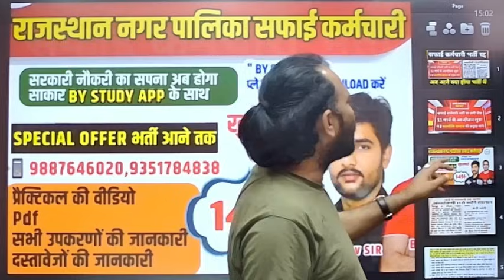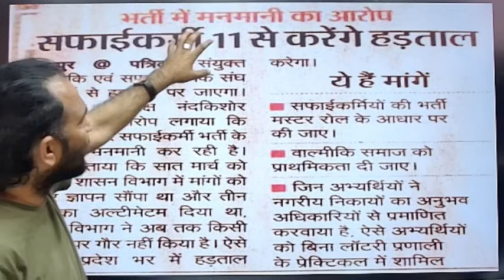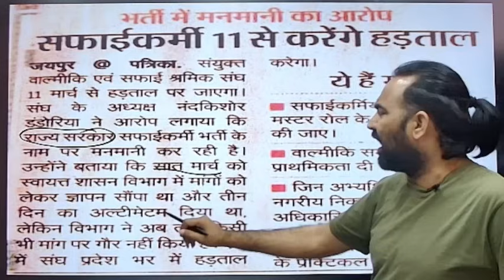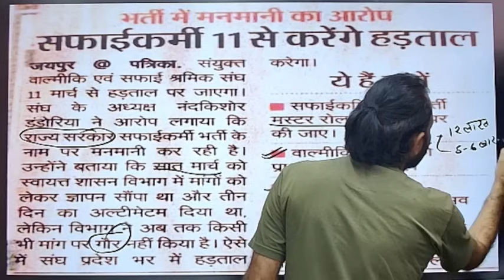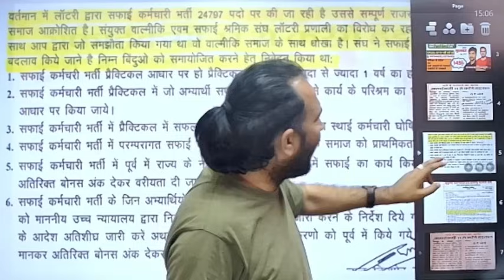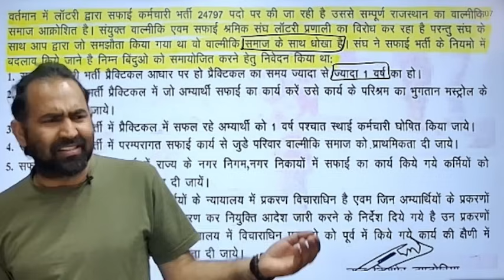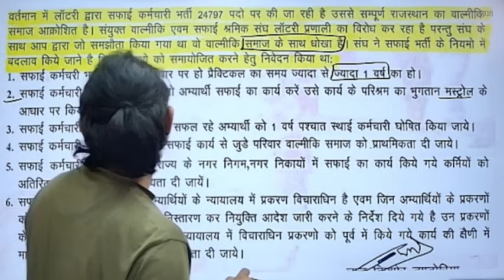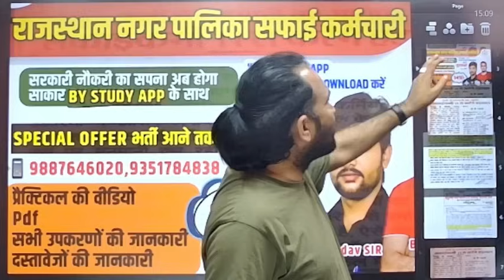राजस्थान नगरपालिका सफाई कर्मचारी भर्ती 2024 | भर्ती नियमों में बदलाव होगा | प्रैक्टिकल 01 साल होगा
राजस्थान_नगरपालिका_भर्ती_2023 nagarpalikaadmitcard नगर पालिका सफाई कर्मचारी भर्ती पुनः शुरू,Nagar Palika Safai karmchari Admit card#nagarnigam
राजस्थान नगर पालिका सफाई कर्मचारी भर्ती 2023 |कौन-कौन से डाक्यूमेंट्स महत्वपूर्ण है, Documents List#राजस्थान_नगरपालिका_भर्ती_2023L#rajasthannagarpalikabharti2023

नगर निगम में भर्ती,Nagar Nigam Safai Karmachari aanpad ke liye bharti, Nagar Nigam Safai Karmachari Online Form,Safai Karmachari
Municipal Corporation Recruitment 2019,Latest Government jobs 2019, Municipality Naukri 2019,sarkari naukri 2021latest sarkari naukri 2019,government jobs latest 2021, December government jobs 20121 government jobs November 2021municipality job 2019, 10th pass job 2021Safai karmchari Bharti 2023
Nagar Nigam Bharti 2021, Safai karamchari Bharti 2023 Group D Recruitment 2021, 10th 12th pass job, sarkari naukri December 2023 Nagar Nigam Vacancy #2023 Nagar Palika M Vacancy 2021,sarkari naukri November 2023 latest government jobs 2021, latest government job- November December 2023,latest sarkari Naukri 2021thh pass jobs 2022,10th pass Job,